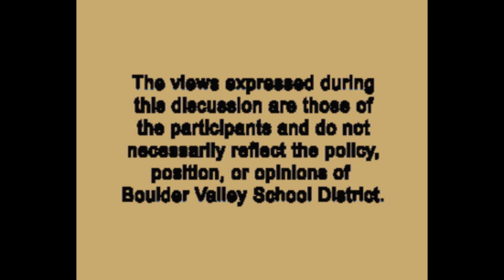Helping Depressed Youth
Our youth are increasingly struggling with depression and suicide. Find out what you can do to help.